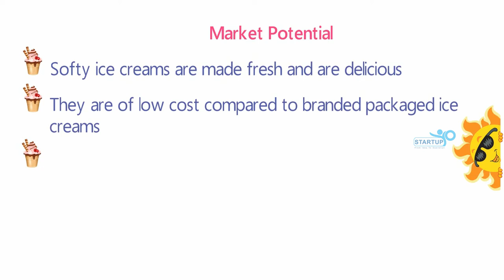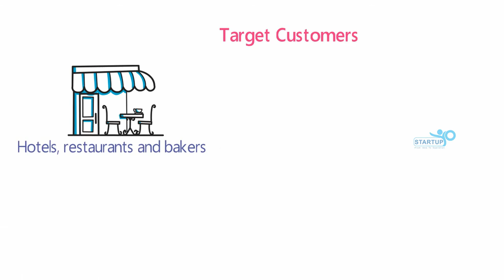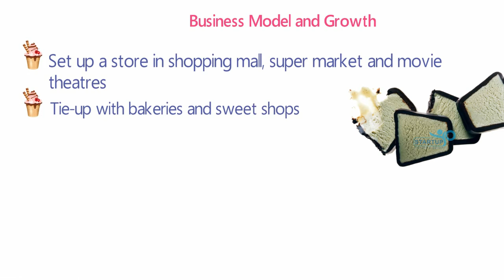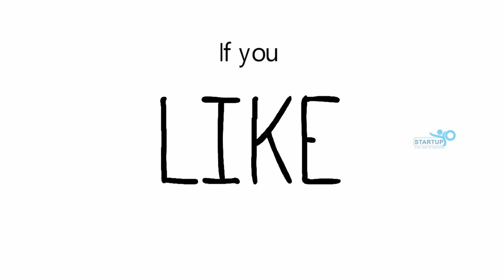Softy Ice Cream Making Business - StartupYo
Softy Ice Cream Making Business

• Softy ice creams are made fresh and are delicious
• They are of low cost compared to branded packaged ice creams
• Its demand peaks during summer
• Softy with good flavour and quality can be sold for huge profit.